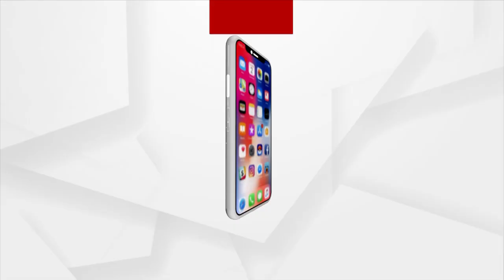47th Annual Function Of Commerce Dept At Berhampur University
47th Annual Function Of Commerce Dept At Berhampur University.